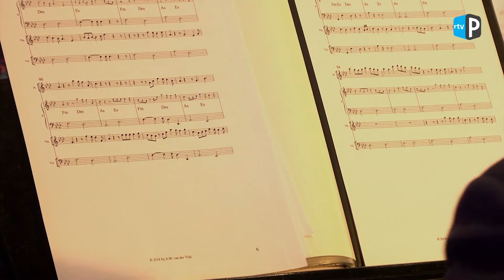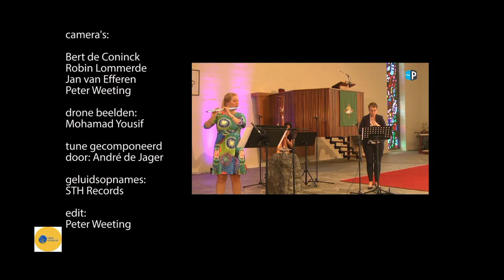Podium Papendrecht - Een muzikaal programma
PAPENDRECHT – Met lichte trots kondigen we de eerste uit een reeks van vier afleveringen aan van ons nieuwe muziekprogramma “Podium Papendrecht” dat wij maakten met een zestal Papendrechtse musici. Per aflevering trakteren wij de kijker op zes prachtige melodieën van componisten uit het heden, het nabije en verdere verleden, van Dylan tot Bach, van Sheeran tot Mozart. Daarnaast ontvangt presentator Peter Weeting per aflevering twee van de eerder genoemde musici aan tafel voor een kort interview. In de eerste aflevering zijn dat pianist Lennert Knops en organist André de Jager. Veel kijk- en luisterplezier!